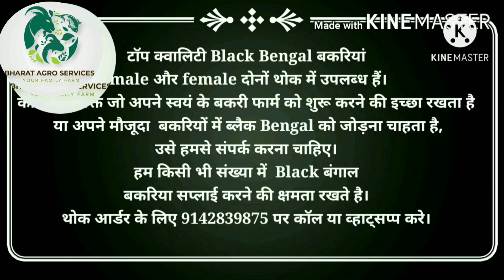Black Bengal goats Bharat agro services Ranchi Jharkhand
भारत एग्रो सर्विसेज, आपका फॅमिली फार्म रांची झारखंड म  स्थित भारत के प्रमुख बकरी फार्मों में से एक है।
हम फार्मिंग के उद्देश्य के लिए सबसे अच्छी गुणवत्ता वाले मूल ब्लैक बंगाल बकरियों का पालन करते हैं।
हमारे फार्म  के सभी जानवरों की देखभाल भारत एग्रो के विशेषज्ञ पशु चिकित्सकों द्वारा की जाती है.
हम बकरी पालन के माध्यम से स्थायी आजीविका प्रदान करके गरीबी और बेरोजगारी को खत्म करने की आकांक्षा रखते हैं।
हमारे फार्म प बकरियों के विभिन्न प्रकार हैं- नर और मादा दोनों बच्चे ८-१२ महीने,आवश्यकता के अनुसार सामान्य और गर्भवती दोनों  बकरियां 2 या 4 दांतों वाली एवं प्रजनन उद्देश्य के लिए स्वस्थ नर भी।
हम किसी के लिए भी एक स्टॉप पॉइंट हैं जो अपना बकरी फार्म शुरू करना चाहता है क्योंकि हम एक 360 डिग्री सर्विस  प्रदान करते हैं जिसमें 2 दिन का बेसिक बकरी फार्मिंग प्रशिक्षण शामिल है.
भारत एग्रो सर्विसेज का भी विस्तार हो रहा है और अब हम  पोल्ट्री और बायोफ्लोक मछली की खेती करने के लिए तैयार हैं।
आप फेसबुक @bharatagroservices या इंस्टा @भारतगरोसेर्विसेस के माध्यम से भी हम तक पहुंच सकते हैं। हमारे पास भारतगरोसेर्विसे   का एक यूट्यून चैनल भी है।

Bharat Agro Services,your family farm is one of the leading goat farms of India based out of Ranchi Jharkhand.
We deal in best quality original Black Bengal Goats for farming purpose.
All the animals at our farm are taken care by expert veterinary doctors of Bharat Agro
We aspire to eradicate poverty and unemployment by providing a sustainable livelihood through the medium of goat farming.
There are different segments of goats available-Both Male and Female Kids ranging between 8-12 months. Adult goats with 2 or 4 teeth both normal and pregnant as per the requirement. We also deal in healthy male bucks for breeding purpose.
We are a one stop point for anybody who wants to start his/her own goat farm as we provide a  360 degree handholding which includes a 2 day basic  goat farming training
We stand with the trader/farmer who buys goats  from us and also provide them after sales service like any assistance related to health of goats etc.
Bharat Agro Services is also expanding and now all set to venture into poultry and Biofloc fish farming.